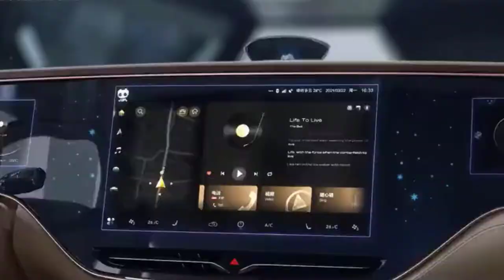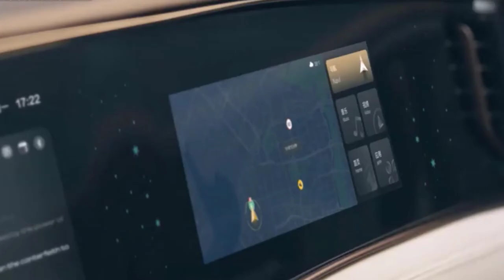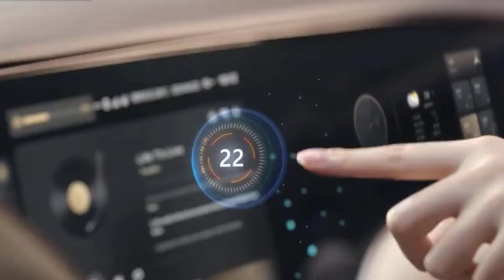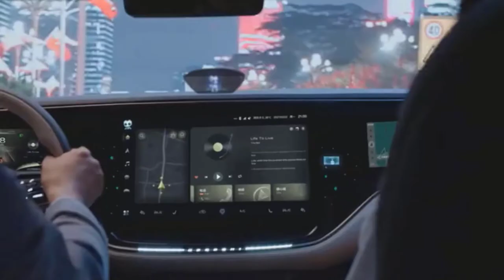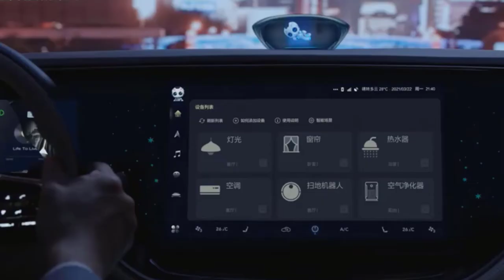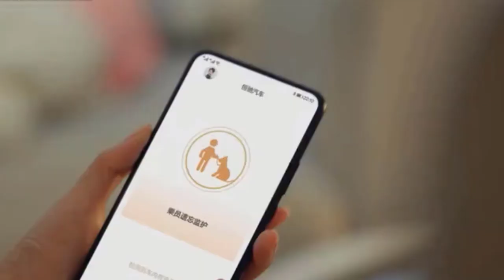2021 Super smart and modern Hengchi 5 officially launched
Amazing Cars Global